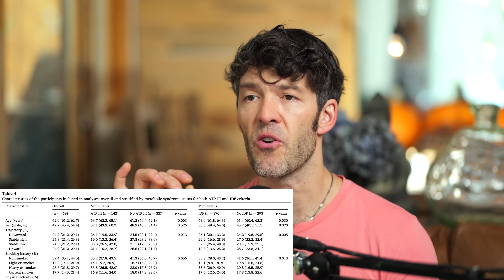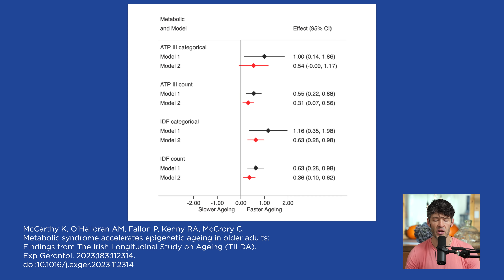Sugar Ages You Faster, Study Finds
A new study finds poor blood sugar health accelerates biologic aging, lets dive into the details!

Time Stamps

0:00 Intro
0:45 People with metabolic syndrome age faster biologically.
1:15 Glucose attaches to molecules causing advanced glycation end products.
1:30 Optimize longevity by changing diet and lifestyle.
4:13 Slower ageing is associated with lower inflammation markers.
4:30 Adiponectin is a marker of metabolic health.
5:00 Greater exercise volume and intensity correlates to slower biologic aging.
7:30 Support your metabolic health.